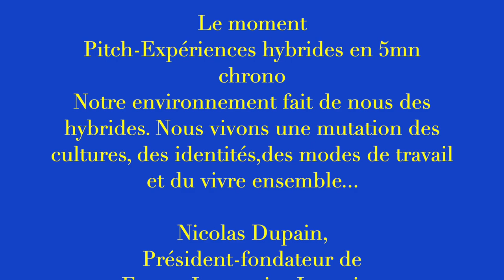Forum Éducavox Centre F. Mauriac de Malagar - 10/06/23 - Nicolas Dupain, France Immersive Learning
Nicolas Dupain, Président-Fondateur de la société France Immersive Learning.